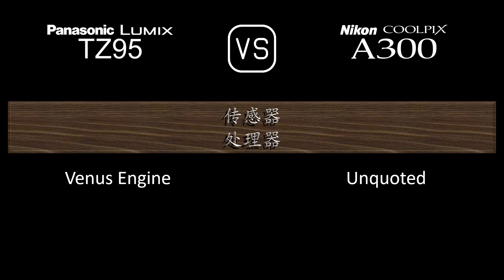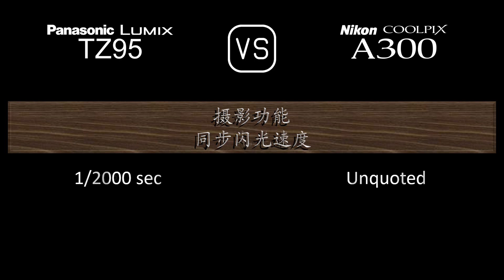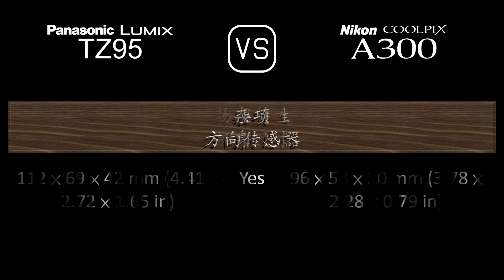Panasonic Lumix TZ95 与 Nikon Coolpix A300 的规格比较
本视频是 Panasonic Lumix TZ95 与 Nikon Coolpix A300 的功能概述和规格比较 (comparison of specifications)，希望对您有所启发。感谢您的支持。

00:24 推出
00:32 机身
00:41 传感器
01:05 图片
01:21 光学与对焦
02:06 屏幕
02:26 取景器
02:42 摄影功能
03:43 录像功能
03:59 贮存
04:04 连接性
04:32 物理特性
04:52 杂项